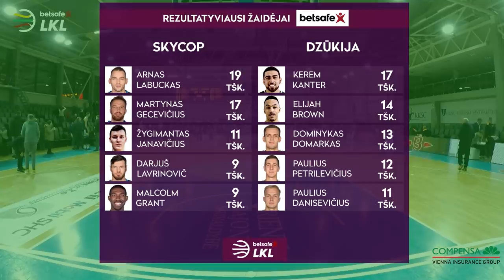„Betsafe–LKL“ rungtynių apžvalga: „Skycop“ - „Dzūkija“ [2019-03-02]